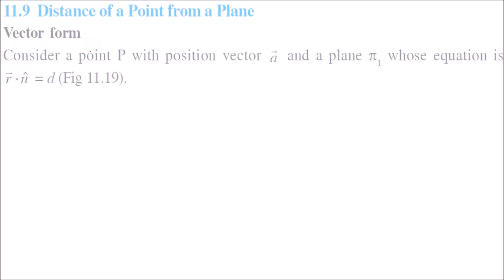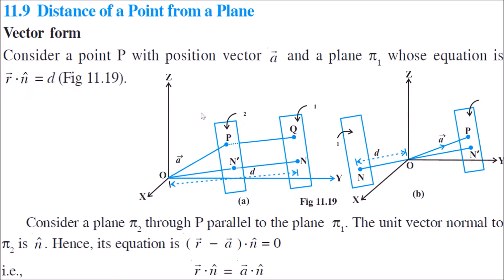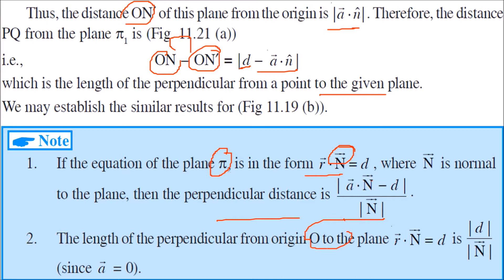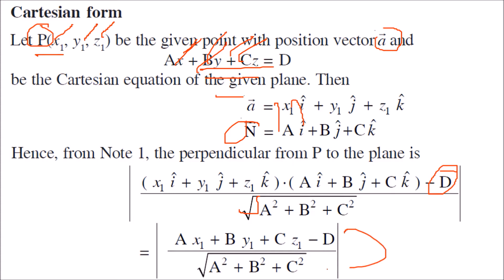DISTANCE OF A POINT FROM PLANE IN 3D GEOMETRY IN HINDI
Computer Graphics with OpenGL

Interactive Computer Graphics: A Top Down Approach Using OpenGl

Procedural Elements of Computer Graphics

Computer Graphics with Virtual Reality System

Schaum Outline Computer Graphics